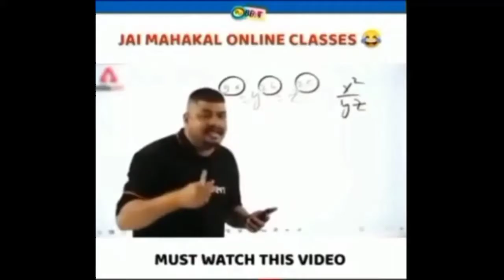Neffex-Cold || Free Fire Montage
Hello Guys Welcome To our free fire montage video

INFO-

Song This Video -Neffex-Cold

Igonore IT,